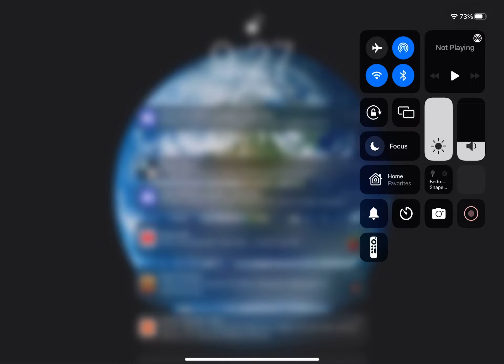Dorothy stock fan made￼